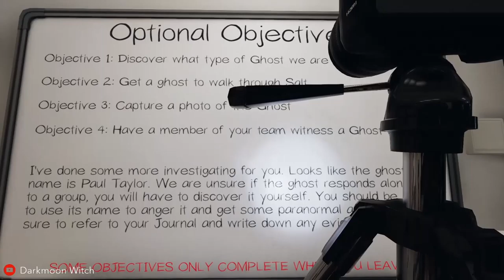Phasmophobia - Paul Taylor at Edgefield Street House -Professional-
Playing some Phasmo again! Hope you enjoy!